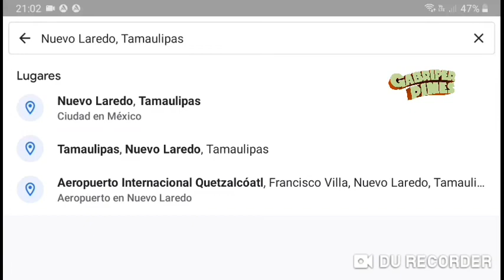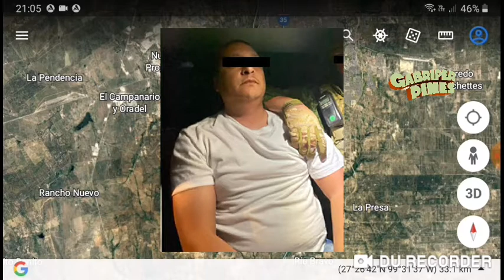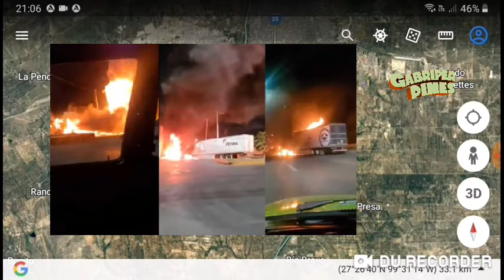Otro bloqueo del CO, ahora en Nuevo Laredo Tamaulipas la madrugada del 14 Marzo 2022